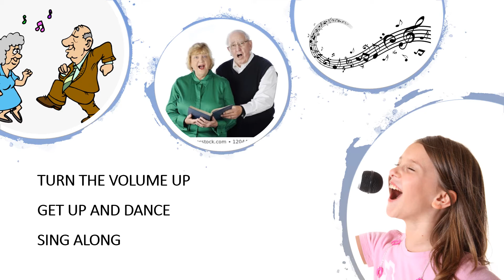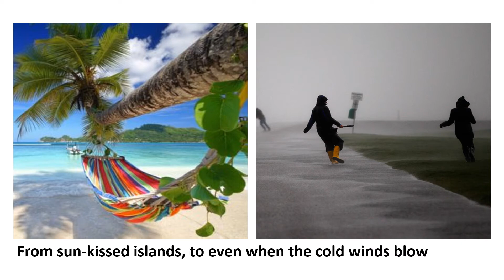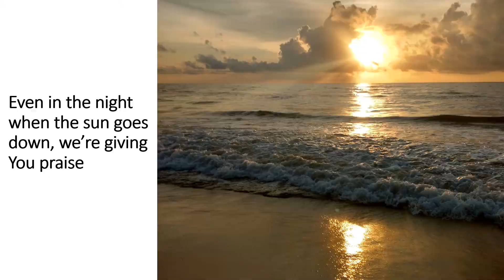From where the sun rises +350views on FB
Have a sing and dance to this joyful song